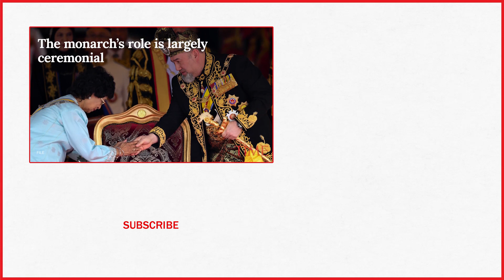Malaysia's King Abdicates Throne In Surprise Move | TIME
Malaysian King Sultan Muhammad V abdicated on Sunday in an unexpected move, after just two years on the throne.